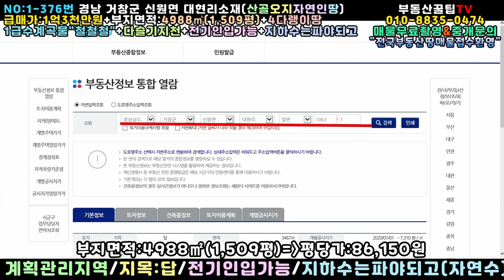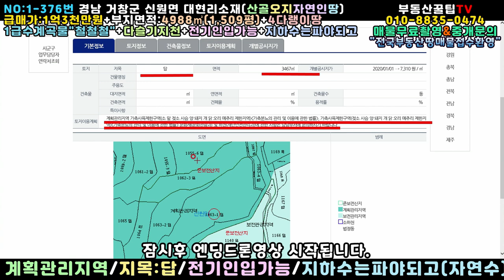NO:1-376번#거창군땅.거창땅.거창군부동산.거창부동산.거창군공인중개사.경남거창군신원면대현리산골자연인땅.거창군신원면대현리산골자연인토지.거창군신원면대현리산골농장용지.거창군자연인땅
경남 거창군 신원면 대현리 산골자연인땅매매

급매가:1억3천만원(\130,000,000원)

평당가:86,150원

지   역:계획관리지역

지   목:답

특   징:동남향 귀농귀촌주택지/3m포장도로접

4다랭이땅(작년까지 벼경작지로 활용했던곳)

전기인입가능+지하수는 퍄야될듯

천혜의 1급수 자연계곡수 "철철철"

다슬기지천((민물고기도 있다는데))

남 간섭받지않는 한적한 곳

너도나도 자연인땅/나도너도 자연인땅

거창읍내25분+거창ic 25분